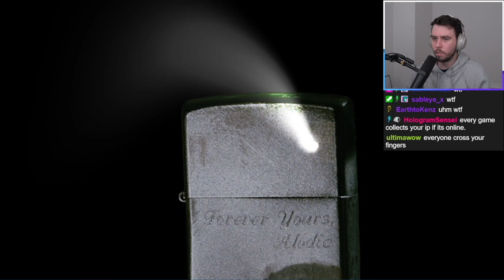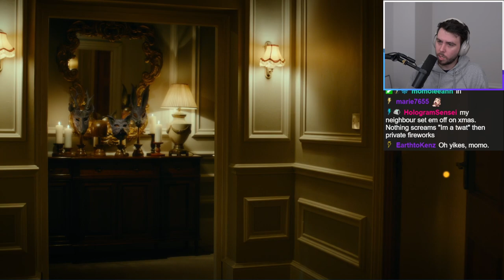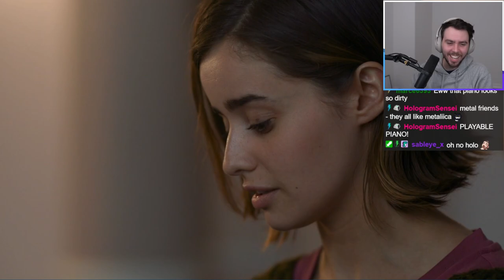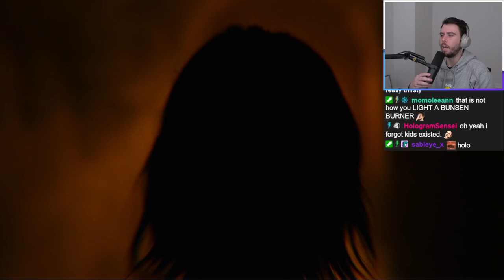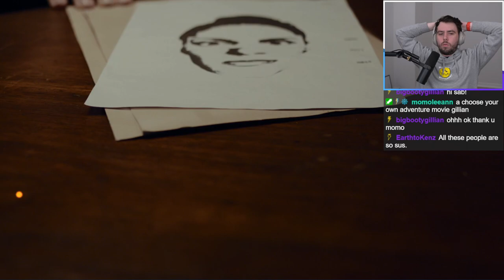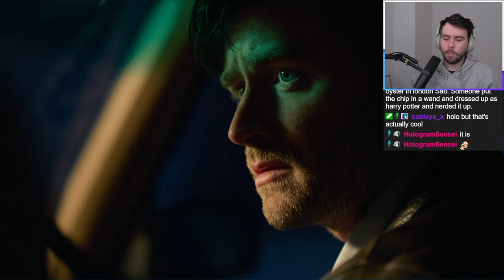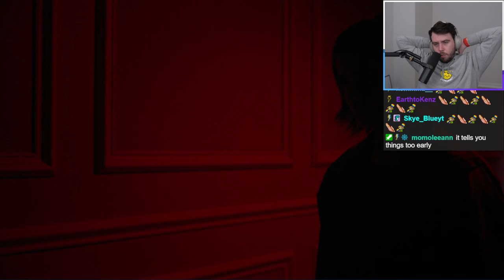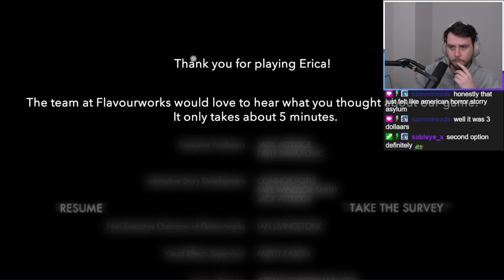Erica | The most confusing game released (Streamed 12/27/2021)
Zeuz plays Erica an FMV game